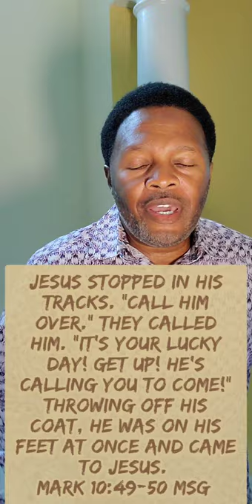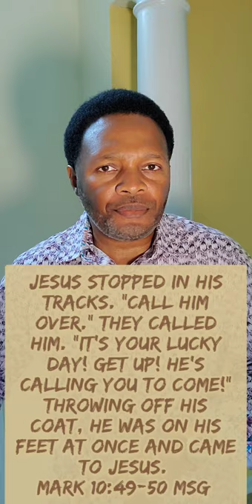"The Coat" msg. 2 of 3 (Short version Café)